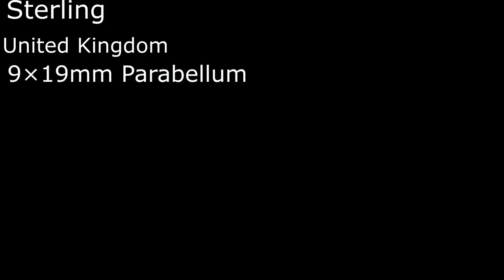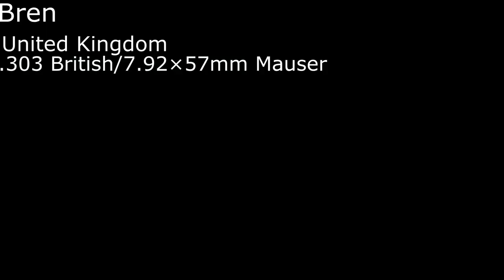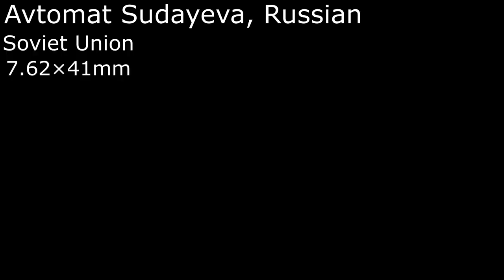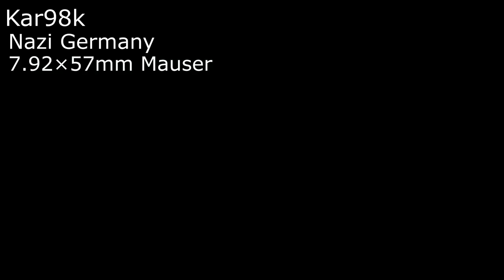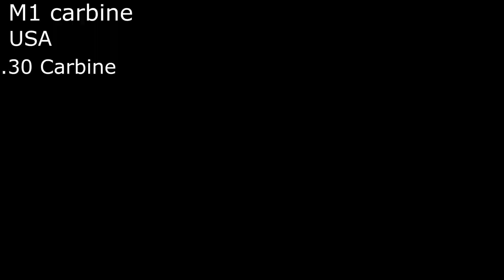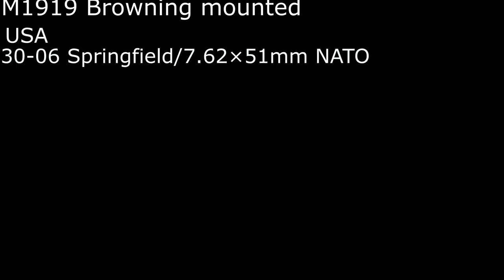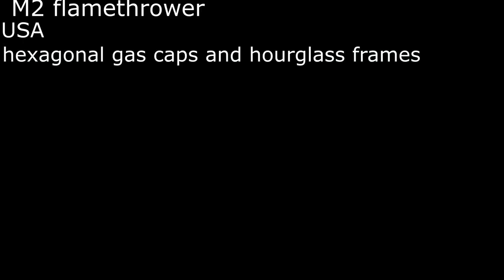COD WW2 Weapons|NO HUD|Real Names|Origins| Catridges and Pictures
Alle Call of Duty WW2 WAFFEN|KEIN HUD| Echte Namen|Ursprünge|Catridges  und Bilder.
I will upload a new video because in this i have done some mistakes with the weapons .So just be patient a new improved version will come soon.
00:00:05 LUGER
00:00:10 M1911
00:00:15 WEBLEY REVOLVER
00:00:26 EMP44
00:00:33 M3 GREASE GUN
00:00:41 EXPERIMENTAL MODEL2
00:00:48 BERETTA MODEL38
00:00:54 MP18
00:01:00 MP40
00:01:07 PPSH41
00:01:14 STEN
00:01:23 ZK383
00:01:28 THOMPSON
00:01:35 TOKYO ARSENAL MODEL1927
00:01:40 STERLING
00:01:51 AVS-36
00:01:57 BAR
00:02:04 BREDA MODEL1935PG
00:02:04 CHARITON AUTOMATIC RIFLE
00:02:21 FEDOROV AVTOMAT
00:02:33 FG42
00:02:39 LEWIS GUN
00:02:53 M1941
00:03:01 MG81
00:03:19 MG15
00:03:19 MG42
00:03:45 CHAUCHAT-RIBEYROLLES 1918
00:03:52 STG44
00:04:00 AN/M2 STINGER
00:04:24 VMG-27
00:04:38 BREN
00:04:53 BREDA M30
00:05:02 AVTOMAT SUDAYEVA
00:05:16 BLUNDERBUSS
00:05:20 DOUBLE BARRELED SHOTGUN
00:05:20 SAWED_OFF SHORTY DOUBLE BARRELED SHOTGUN
00:05:31 WALTHER AUTOMATIC SHOTGUN
00:05:40 WINCHESTER MODEL 1897
00:05:59 SCHALLDAMPFER  KARABINER
00:06:11 KAR98K
00:06:11 SCOPED KAR98K
00:06:35 KBSP WZ.1938M
00:06:35 SCOPED LEE ENFIELD
00:07:17  SCOPED MOSIN NAGANT
00:07:12 SCOPED SPRINGFIELD 1903
00:07:24 MODEL1873
00:07:41 GEWEHR 43
00:07:48 M1 CARBINE
00:07:57 M1 GARAND
00:08:03 SVT40
00:08:10 TYPE 4
00:08:23 M1919BROWNING MOUNTED
00:08:35 MG4 2MOUNTED
00:08:50 FLIEGERFAUST
00:08:50 M9A1BAZOOKA
00:09:04 PANZERSHRECK
00:09:09 M7 GRENADE LAUNCHER
00:09:17 FLAMMENWERFER 35
00:09:26 M2 FLAMETHROWER
You can download these free mobile apps to play with your friends .